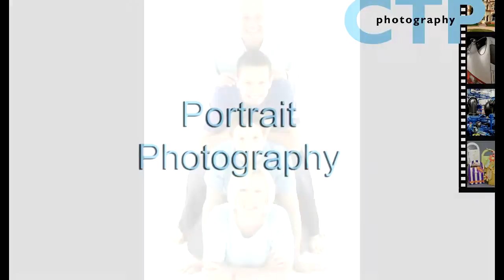ctp photography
CTP general overview of our photographic services